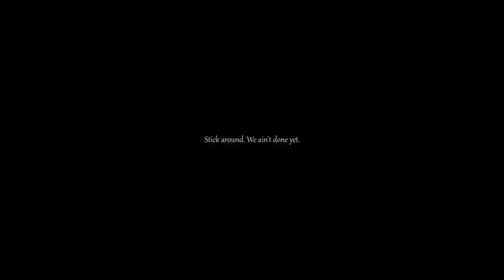VA-11 HALL-A: The most comfy video game ever made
VA-11 HALL-A is simply the most relaxed and comfy video game I have played in a very long time. Seriously, you MUST try this game out. VA-11 HALL-A is one of those games where you get comfy, sit back and munch on some snacks while getting super engaged with the story rich and interesting characters.